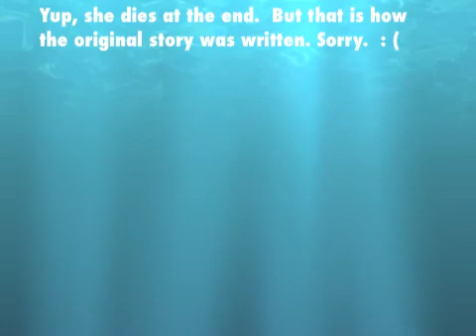LPS : The Little Mermaid (The Little Whale or Dolphin) Revised 2020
This is the original story of LPS The Little Whale (Marina was adopted by whales).  Also, you will notice that the original is on my RXYFT Youtube account.  That account is MINE, but it was taken over by hackers so I no longer have access to it, and can't get it back since my cell was hacked also  Long story short, I made some revisions to the old one and I think this one is better! And this is my NEW Youtube account.